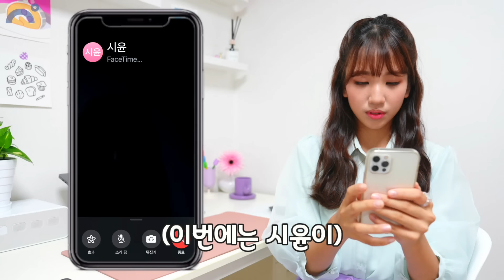큰일입니다😱 비타민 멤버들이 전원 입원 했습니다. 이게 무슨 일이죠? 다 같이 멤버들 병문안 가보실까요?!🙏 | 클레버TV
여러분들도 더운 여름에 건강 조심하세요🙏
💛 클레버TV 아카데미 오디션 지원